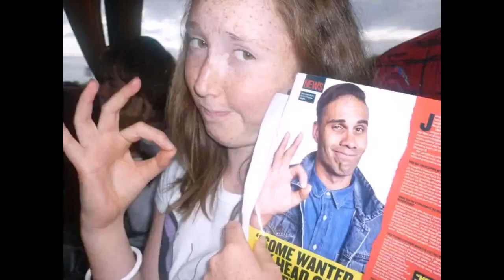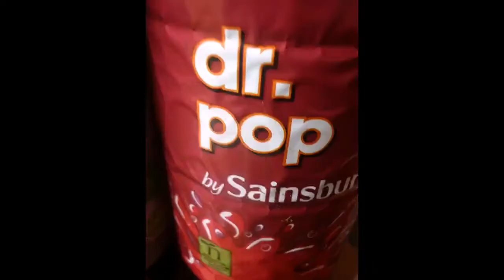a snapshot of my life using pummelvision